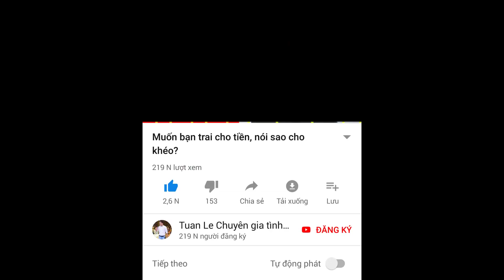🔴Không hòa hợp trong chuyện đó